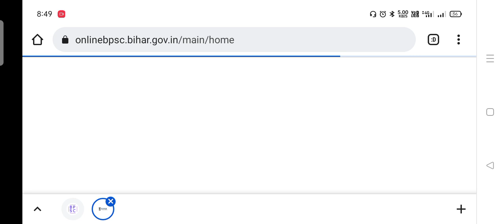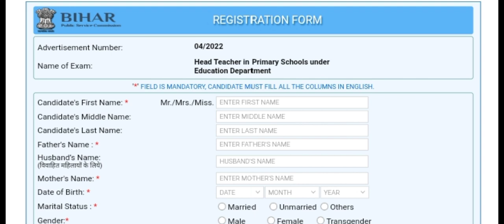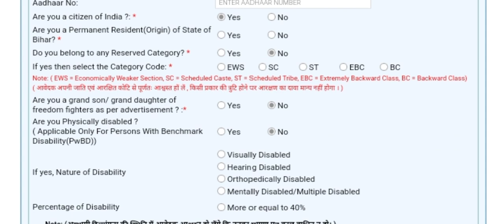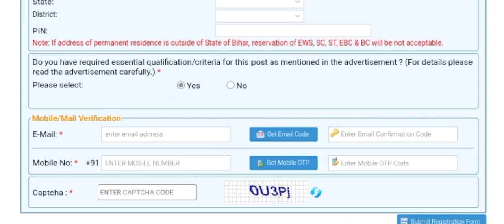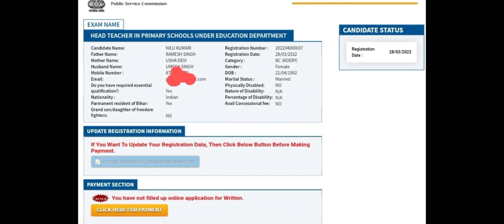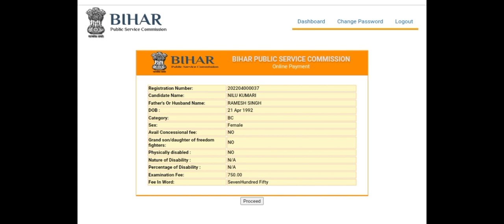pradhan shikshak form online | bihar head teacher form fill up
Bihar pradhan shikshak Online Form 2022 Kaise Bhare |
How to Fill BPSC pradhan shikshak Online Form 2022
pradhan teacher online form |
head teacher online apply |
bihar head teacher online apply |

bihar pradhan teacher online form |

head teacher form apply

40506 pradhan shikshak form apply

40506 pradhan shikshak online

bihar pradhan shikshak news

bihar pradhan shikshak bharti

bihar pradhan shikshak vecancy

bihar pradhan shikshak salary

bihar pradhan shikshak niyamawali

bihar pradhan shikshak ki taiyaribpsc pradhan shikshak syllabus |

bpsc pradhan teacher vacancy |

bpsc pradhan teacher syllabus |

bpsc pradhan shikshak eligibility |

bpsc pradhan teacher |

bihar pradhan teacher vacancy 2021

bihar pradhan shikshak ke liye syllabus

bihar pradhan shikshak ka syllabus

pradhan shikshak bahali update

pradhan shikshak bahali

pradhan shikshak niyukti niyamawali 2021

pradhan shikshak bihar

pradhan shikshak ka syllabus

pradhan shikshak ki taiyari kaise karen

pradhan shikshak latest news

pradhan shikshak

pradhan shikshak syllabus

pradhan shikshak ke liye syllabus

pradhan teacher ka syllabus

pradhan teacher vacancy 2021

pradhan teacher

pradhan teacher bihar

pradhan teacher syllabus 2021

pradhan teacher syllabus

kalyani teacher pradhan

good teacher pradhan

bihar pradhan teacher syllabus

bihar pradhan teacher eligibility

pradhan shikshak bahali।

pradhan shikshak bahali

pradhan shikshak

pradhan shikshak syllabus,

pradhan shikshak bihar,

pradhan shikshak ki bahali,
pradhan shikshak niyukti niyamawali 2021 । bihar pradhan sikshak niyukti niyamawali 2021 । bpsc pradhan shikshak syllabus । pradhan shikshak ki taiyari kaise karen । bihar pradhan shikshak syllabus
pradhan shikshak niyukti।pradhan shikshak bahali।pradhan shikshak vacancy।

pradhan shikshak ka syllabus kya
hoga

pradhan shikshak ke liye yogyata

pradhan shikshak kya hota hai

pradhan shikshak bahali

pradhan shikshak bahali ka syllabus

pradhan shikshak bahali prakriya

pradhan shikshak bahali bihar

pradhan shikshak bahali syllabus

pradhan shikshak ke liye

pradhan shikshak ki niyukti
Bihar pradhanadhyapak niyukti

pradhanadhyapak bharti

pradhanadhyapak bahali
pradhan shikshak bahali

pradhan shikshak vacancy

pradhan shikshak niyukti

pradhan shikshak salary

pradhan shikshak syllabus

pradhan shikshak ki taiyari kaise
karen

pradhan shikshak bihar

hoga

pradhan shikshak ka vetan

प्रधान शिक्षक का सिलेबस

pradhan shikshak ka matlab kya
hota hai

2021

प्रधान शिक्षक नियुक्ति नियमावली 2021

प्रधान शिक्षक सिलेबस

bihar 40506 pradhan shikshak form